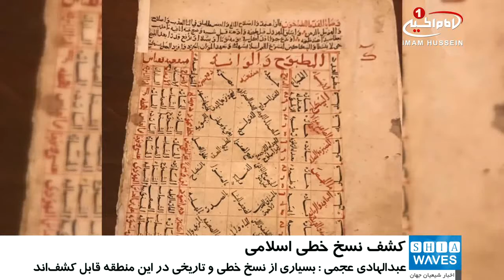کشف نسخ خطي اسلامي در کليسا‌هاي يونان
یک گروه علمی از دانشگاه کویت از کشف نسخخطی اسلامی کمیاب در کلیسا های کوه «آتوس» در یونان خبر داد.

«عبدالهادی عجمی» استاد تمدن اسلامی دانشکده ادبیات دانشگاه کویت، ضمن اعلام خبر کشف نسخ خطی عربی ـ اسلامی کمیاب در کلیساهای کوه «آتوس» در یونان، تصریح کرد: تیم آکادمیک کویت، نخستین هیئت تخصصی عربی است که از کلیسا‌های قدیمی این منطقه که دارای کتابخانه های تاریخی است، بازدید می‌کند.

وی افزود: با وجود این که هزاران نسخه خطی عربی ـ اسلامی کمیاب در کتابخانه‌ها و موزه های اروپا وجود دارد؛ اما تیم تحقیقاتی ما متقاعد شده که هنوز بخش زیادی از نسخ خطی و قطعات تاریخی کمیاب در کلیساها و کتابخانه‌های کوچک مناطقی همچون کوه آتوس قابل کشف است.

عجمی گفت: موضوعات نسخ خطی اسلامی کشف‌شده شامل پزشکی، فقه، مسیحیت و عهدین(تورات و انجیل) است، اما اطلاعات زیادی در کتابخانه‌های دانشگاه‌های عربی و آرشیو‌های مختلف از این نسخ خطی در دسترس نیست.

بسیاری از نسخ خطی عربی کمیاب کشف‌شده توسط این گروه علمی کویتی، درباره موضوعات متنوعی همچون مظاهر زندگی اجتماعی، پزشکی و دینی در تاریخ اسلام است.

عجمی در پایان گفت: این گروه علمی در حال حاضر به شکل گسترده در حال مطالعه، آرشیوسازی و انتشار این نسخ خطی است تا بتواند آن‌ها را در دسترس پژوهشگران و تاریخ‌نگاران عرب قرار دهد.

گفتنی است، کوه «آتوس» یکی از مقدس‌ترین اماکن مسیحیت در کلیسای ارتدکس شرقی است که در جزیره‌ای در شمال یونان واقع شده‌ است.